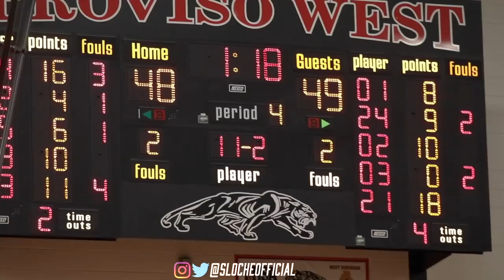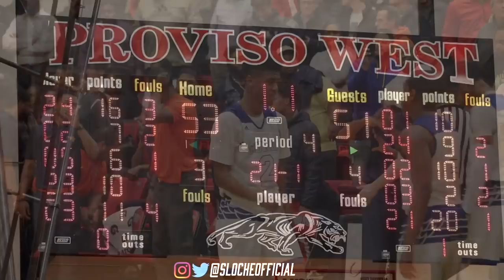THIS GAME IS AN INSTANT CLASSIC!! | #3 Curie vs. Whitney Young in Sectional Championship!